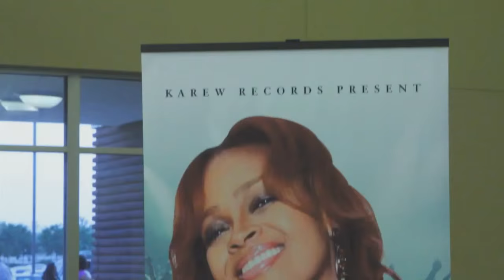Karen Clark Sheard - Destined To Win [The Live Recording Experience Part III]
Destined To Win - The Live Recording Experience Part 3 :: Behind the scenes look into the making of Karen Clark Sheard's latest CD release, Destined To Win.